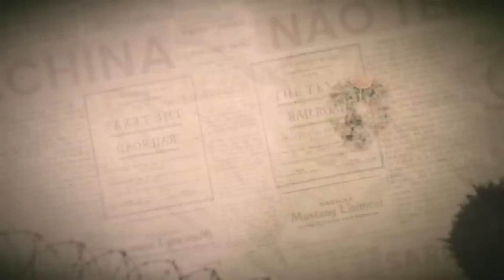O RECRUTA - EP. 34